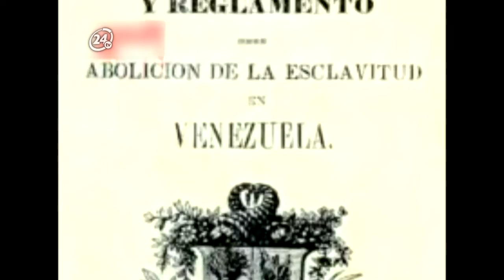Hoy en el mundo: hace 221 nació José Gregorio Monagas, el libertador de los esclavos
El 04 de mayo de 1795, nace en Aragua de Barcelona, José Gregorio Monagas quien en vida fue militar, político, presidente y el encargado de abolir la esclavitud en Venezuela.

Voz: Joseika Portillo
Edición: Jesús Urbina